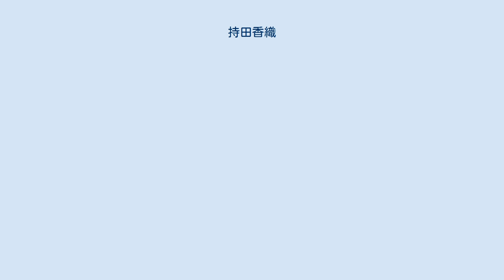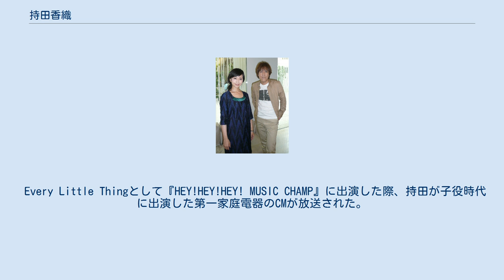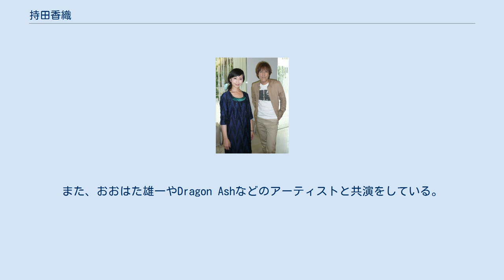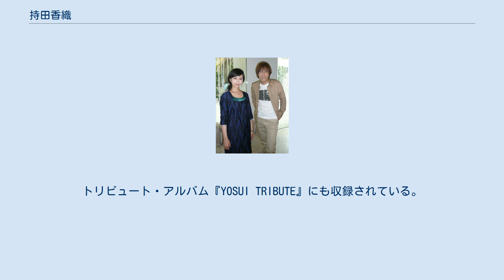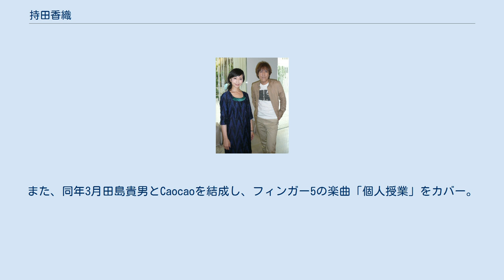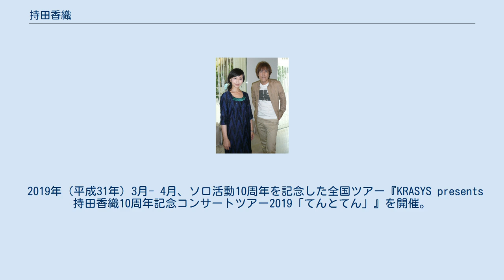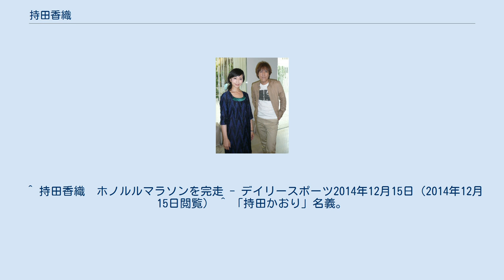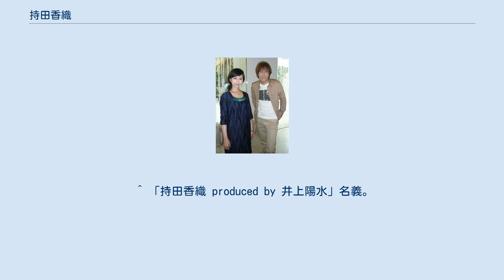持田香織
持田 香織（もちだ かおり、1978年3月24日 - ）は日本の女性シンガーソングライター。
亀戸生まれ。
Every Little Thingのボーカリスト。
旧芸名は持田 かおり。
愛称は「もっちー」、「もっち」、「かおりん」、「だもきち」など。
甥と姪には「かっか」、Every Little Thing元メンバーの五十嵐充には「かんちゃん」と呼ばれている（五十嵐のブログより）。
 子役として、数々のテレビCM、モデル雑誌で活躍。
小学校時代は、一輪車クラブに所属しており、一輪車で登下校していた。
高校時代は、バトントワリング部に所属。
 その後、持田 かおりの芸名で『週刊ヤングマガジン』誌上で公募されたアイドルグループ・黒BUTAオールスターズの第2期メンバーとして芸能界入りし、テレビ東京『黒BUTA天国』に出演。
1993年（平成5年）7月10日に同グループ名義のシングル「あなたにお願い申し上げます。」でCDデビュー。
後にシングル「もう一度」（テイチク）でソロデビューを果たすが、特にヒットすることはなく、一旦芸能界を離れ、学業に専念する。
なお、「もう一度」はブレイク後の1998年（平成10年）6月に再発売されている。
 1992年（平成4年）、第6回全日本国民的美少女コンテストに出場したが予選で敗退。
その年のグランプリは佐藤藍子、また米倉涼子が審査員特別賞を受賞している。
 高校の先輩には森尾由美がいる。
 Every Little Thingとして『HEY!HEY!HEY! MUSIC CHAMP』に出演した際、持田が子役時代に出演した第一家庭電器のCMが放送された。
また、本人も稀にアイドル時代のことについて語る場合があり、特に隠そうとはしていない。
また、当時は松本人志にナンパされたと語ったこともある。
 1995年（平成7年）、「エイベックス・ディー・ディー」（現エイベックス・グループ・ホールディングス）のディレクターに五十嵐充を紹介された。
五十嵐は、同社の子会社の制作会社「プライム・ディレクション」のレコーディングスタジオ「プライム・サウンド・スタジオ青山」の電話番のアルバイトをしながら、音楽プロデューサーを志し、音楽創作を続けていた。
週末にスタジオ勤務を終えた五十嵐と、五十嵐の作詞、作曲、編曲、プログラムした曲に歌を入れ、デモテープを作り続けた。
 当初、持田はソロでデビューする予定だったが、持田が高校卒業目前だったことや、松浦勝人の勧めがあったことにより、高校卒業後に五十嵐と2人のユニットでデビューする予定になった。
さらに、五十嵐が楽曲にギターの音が欲しくなったことと心細さから、かつて共にバンドを組んでいた伊藤一朗を入れたいと松浦に打診し、了承を得て、3人のユニットとしてデビューすることになった。
持田と伊藤はデビューの1か月前に初めて会った。
Every Little Thingは1996年（平成8年）8月7日に「Feel My Heart」でCDデビューした。
 ELTとしてのみでなく、持田単独でテレビCMにも多数出演していて、その多くはCMとタイアップしたELTの楽曲（詳細は当該項参照）がBGMに使用されている。
 1998年（平成10年）以降、企画アルバムでソロ楽曲を発表。
また、おおはた雄一やDragon Ashなどのアーティストと共演をしている。
 2003年（平成15年）にはフォト・エッセイ『ミドリノヘイワ』を本にして出版している。
 2004年（平成16年）10月20日には尊敬する井上陽水によるプロデュース（「持田香織 produced by 井上陽水」名義）で、シングル「いつのまにか少女は」（作詞・作曲：井上陽水）を発売した。
ソロとしては11年ぶりである。
オリジナルは1973年（昭和48年）3月の井上陽水「夢の中へ」のカップリング曲。
トリビュート・アルバム『YOSUI TRIBUTE』にも収録されている。
 2006年（平成18年）3月24日に発売された女優の綾瀬はるかのデビュー曲「ピリオド」の作詞（小林武史と共作）をしている。
 2007年（平成19年）3月14日に発売された歌手・中島美嘉の4thアルバム『YES』に収録さ...